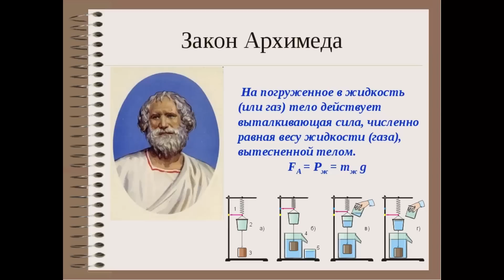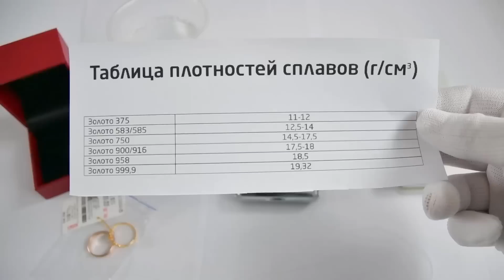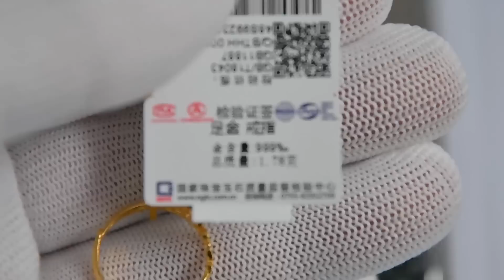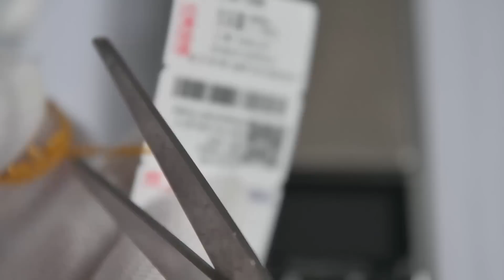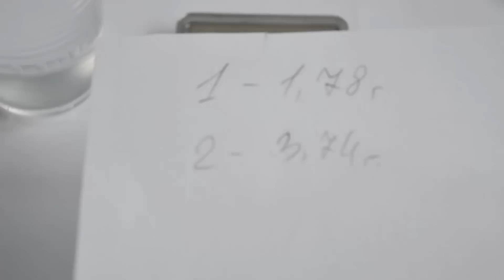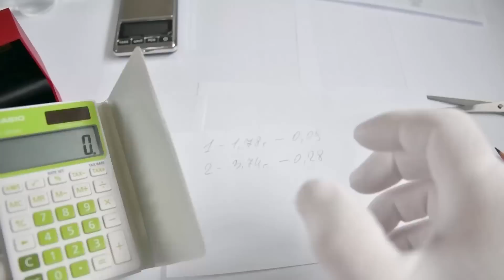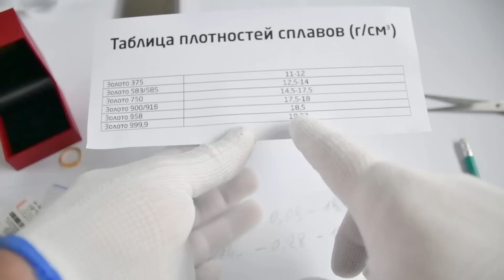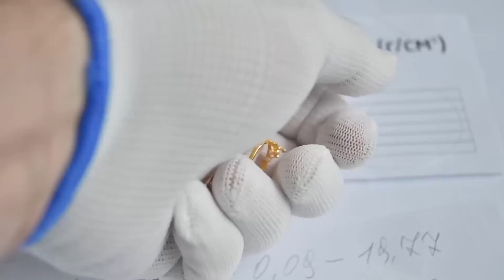КИТАЙСКОЕ ЗОЛОТО 999 ПРОБЫ - ПРОВЕРКА НА ПОДЛИННОСТЬ.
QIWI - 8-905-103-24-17